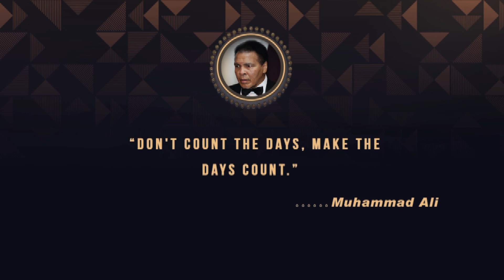Boxer Muhammad Ali Biography - Life Story - Famous Athletes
Here in this video I have described about Boxer Muhammad Ali Great Life Story Video. I hope you will really like this Boxer Muhammad Ali Great Life Story Video. He was an American professional boxer, activist, and philanthropist. He was born in January 17, 1942, Kentucky, United States. Nicknamed "The Greatest", he is widely regarded as one of the most significant and celebrated sports figures of the 20th century and one of the greatest boxers of all time. He became the first and only three-time lineal World Heavyweight Champion. Throughout his career, Ali recorded 56 wins of which 37 came in knockout and 5 losses. He died on June 3, 2016, Arizona, United States.